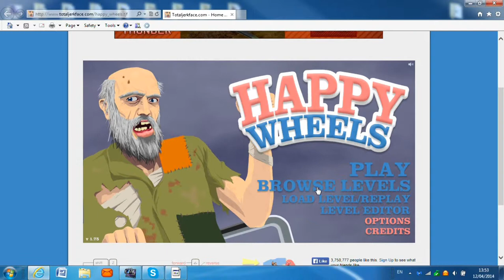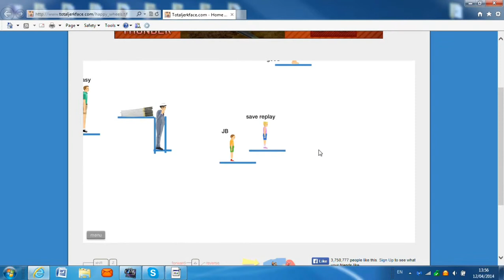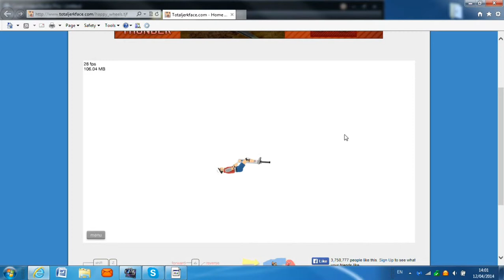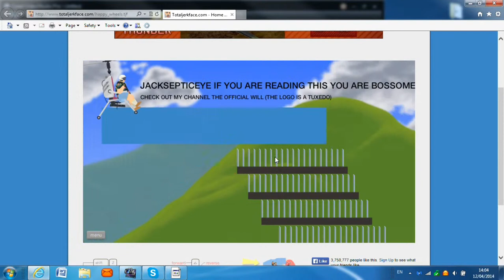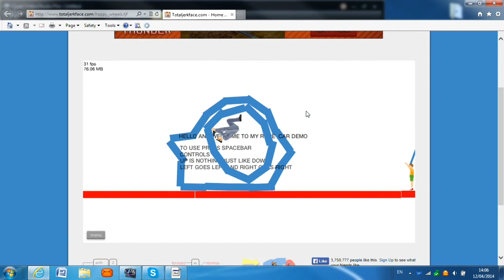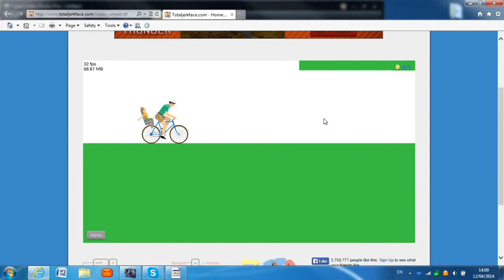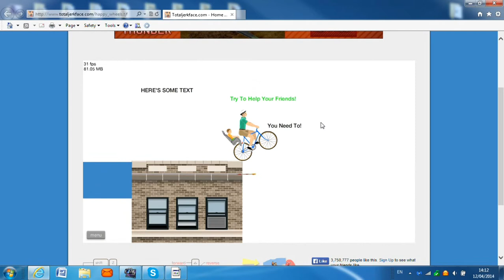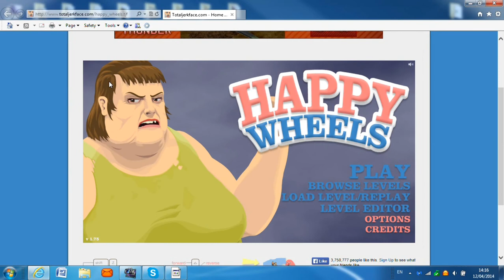BiomeGamer303 Plays... Happy Wheels #1 | Rainbow Runner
More Vids On The Way, But Until Then, Keep On Exterminating :-)